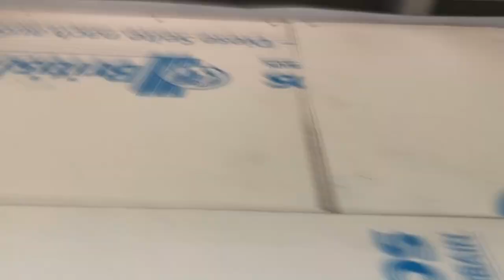RETROSPECTIVA HELENA NA ROÇA | TimeLapse Casa em SteelFrame e Drywall